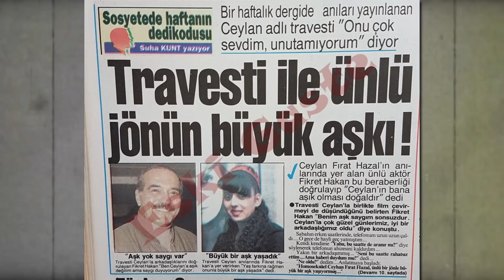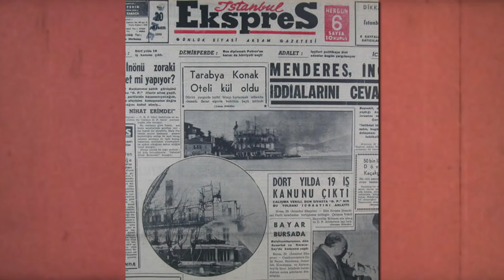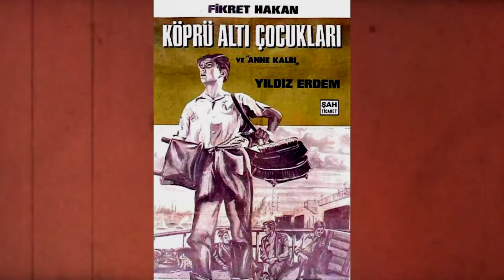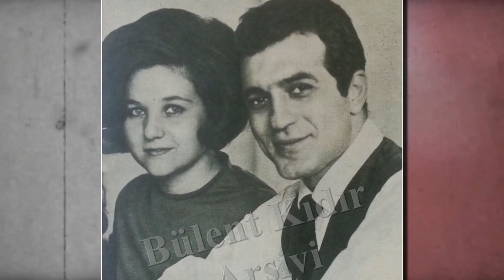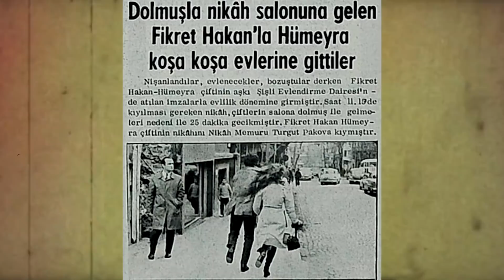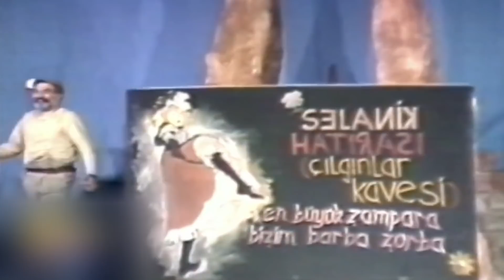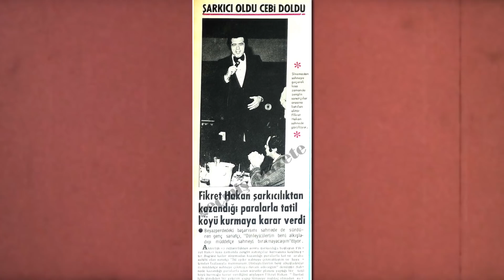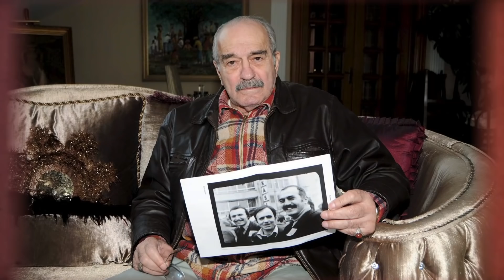FİKRET HAKAN KİMDİR? Son Yıllarını Acı İçinde Geçirdi... | Hollywood'u Elinin Tersiyle İten Adam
204 FİLM VE 28 DİZİDE BAMBAŞKA KARAKTERLERE CAN VEREN FİKRET HAKAN YANİ GERÇEK ADIYLA BUMİN GAFFAR ÇITANAK. ONUN HİKAYESİ BİRBİRİNDEN İLGİNÇ OLAYLARLA DOLU. 1. EVLİLİĞİ 1 YIL 2. EVLİLİĞİ 66 GÜN 3. EVLİLİĞİ 375 GÜN, 4. EVLİLİĞİ  30 GÜN 5. EVLİLİĞİ BİR YILDAN BİRAZ FAZLA SÜRDÜ, ASLINDA EVLİLİĞE TAHAMMÜLÜ YOKTU AMA 5 KEZ EVLENDİ  VE  ÇOCUĞUNU EVLİLİK DIŞI BİR İLİŞKİDEN YAPTI, , BİR TRAVESİYLE AŞK DEDİKODULARI ÇIKINCA AŞIK DEĞİLİM AMA CEYLANI SEVİYORUM ONA SAYGI DUYUYORUM DİYEREK KORKUSUZCA HİSLERİNİ SAVUNDU, 4. EŞİ HÜMEYRAYI DÖVEREK HASTANELİK ETTİ,, HERKES YILMAZ GÜNEYE ARKASINI DÜNMÜŞKEN, O DOSTUNUN YANINDA OLUP ONUNLA BAŞROLÜ PAYLAŞTI, YERİ GELDİ BU FİLM TUTMAZ DEYİP TÜRKAN ŞORAYIN FİLM TEKLİFİNİ REDDETTİ, GÜN OLDU OYUNCUKTAN YETERLİ PARAYI KAZANAMADIĞI ZAMANLARDA ŞARKICILIK YPATI KAZANDIĞIM PARAYLA TATİL KÖYÜ KURACAĞIM DEDİ, ÇOK SEVDİĞİ JAGUARINA MİMİBÜS ÇARPINCA ÇOCUKLAR GİBİ HÜNGÜR HÜNGÜR AĞLADI, PARASIZ KALINCA KIŞIN ÜŞÜMEMEK İÇİN ÇÖP KUTULARININ TAHTA KAPAKLARINI TOPLAYIP YAKACAK HALE GELDİ. ÇOK ŞEY SIĞDIRDI ÖMRÜNE GELİN SÖNÜP GİDEN BU YEŞİLÇAM STARINI DAHA YAKINDAN TANIYALIM….
FİKRET, 23 NİSAN 1934’TE, , GAFFAR VE FATMA BELKIS’IN OĞLU  OLARAK BALIKESIR’DE DÜNYAYA GELDI. . BABASI EDEBIYAT ÖĞRETMENI, ANNESI  BAŞHEMŞIREYDI. BABASI GAFFAR BEY, BALIKESİR’DEN GALATASARAY LİSESİ’NE ATANDIĞINDA İSTANBUL’A YERLEŞMEK ZORUNDA KALDILAR.  İLK VE ORTA EĞİTİMİNİ İSTANBUL’DA TAMAMLAYAN FİKRETLİSE YILLARINDA AKLI BAŞINDA VE NE ISTEDIĞINI BILEN BIR DELIKANLIYDI. ÇOK İYİ RUSÇA BİLEN BABASININ YAPTIĞI ÇEVİRİ KİTAPLARIYLA BİRLİKTE ZENGİN BİR KİTAPLIĞA SAHİP OLAN FİKRET HAKAN İÇİN KÜÇÜK YAŞLARDAN İTİBAREN OKUMAK VE YAZMAK YAŞAMININ BİR PARÇASI HALİNE GELDİ.  O DÖNEMLERDE GAZETECİLİĞE MERAK SALDI. YAZDIKLARI DA KÜÇÜMSENECEK ŞEYLER DEĞILDI. O DÖNEM İSTANBUL EKSPRES GAZETESI’NDE RÖPORTAJLARINI VE KÜÇÜK ÖYKÜLERINI YAYINLADI. KÜÇÜK YAŞTA PARA KAZANMAK A ONA TATLI GELMIŞTI. ARTIK ELI EKMEK TUTUYOR KENDINI KOCA ADAM GIBI HISSEDIYORDU. BU DURUM ONU OKULDAN UZAKLAŞTIRDI. TAKSIM LISESI 1. SINIFTAN AYRILDIĞINDA DAHA 16 YAŞINDAYDI. FİKRET OKULU BIRAKIR BIRAKMAZ  GAZETECILIK MACERASININ YANINA BIR DE TIYATRO SERÜVENI EKLENDI. İLKEZ,1950’DE “ÜÇ GÜVERCIN” OPERETINDE PALYAÇO ROLÜYLE “SES TIYATROSU” SAHNESINDE GÖSTERDI KENDINI. ,TAM DA O GÜN ADINI “FIKRET HAKAN” OLARAK DEĞIŞTIRMEYE KARAR VERDI. TİYATRO SAHNELERİNDE OLMAKTAN ÇOK MEMNUNDU FİKRET.ÇIKTIĞI SAHNEDE UZUN YILLAR KALDI.. "SES TİYATROSU, CEP TİYATROSU, KÜÇÜK SAHNE, ÇIĞIR SAHNE, KENDI KURDUĞU SAHNE 8 VE FIKRET HAKAN TIYATROSU"NDA 1980 SONUNA KADAR SAHNEYE ÇIKMAYA DEVAM ETTI. . YILLAR SONRA GERİYE DÖNÜP BAKTIĞINDA HAYATINI ŞÖYLE ÖZETLİYORDU FİKRET,  “HAYATIMDA ÜÇ SIÇRAYIŞ YAPTIM; BABIALI (GAZETECILIK), PERA (TIYATRO) VE SINEMA” BAHSETTİĞİ ÜÇÜNCÜ SIÇRAYIŞI, 1953’TE “KÖPRÜALTI ÇOCUKLARI” ADLI SINEMA FILMINDEKI ROLÜYDÜ. BU FILMDE YALNIZ FIZIĞIYLE DEĞIL, GÜÇLÜ OYUNCULUĞUYLA DA SINEMADA ADINDAN SÖZ ETTIRDI. 1955'TE LÜTFI AKAD'IN YÖNETTIĞI ‘BEYAZ MENDIL' FILMI ADINI DUYURMASINI SAĞLADI. BIR YANDAN YUMUŞAK GÜLÜŞÜ, BIR YANDAN SERT BAKIŞLARI VE HER ŞEKLE BÜRÜNEN YÜZÜYLE HER FILMINE AYRI IMZA ATAN SANATÇI, SALON ADAMI, KÖY DELIKANLISI, IŞÇI, PATRON, POLIS, DOLANDIRICI, IYI, KÖTÜ AYRIMI YAPMADAN HER ROLÜ HAKKINI VEREREK CANLANDIRDI.
GENELLIKLE AYNI YÜZ VE KONULARI PERDEDE GÖRMEK ISTEYEN SEYIRCI VE BU TALEBI DIKKATE ALAN YAPIMCILAR BAŞLANGIÇTA HAKAN'IN BU SIRA DIŞI OYUNCULUK ANLAYIŞINI YADIRGASA DA O CANLANDIRDIĞI KARAKTERLERLE TAKDIR TOPLAMAYI SÜRDÜRDÜ.
FİKRET HAKAN, KISA ZAMANDA KENDİNİ KANITLAMIŞ VE SİNEMANIN SEVİLEN SİMALARINDAN BİRİ HALİNE GELMİŞTİ.  KAZANDIĞI PARA MIKTARI ARTTIKÇA BAŞLADIKÇA YAŞAM ŞEKLI DE DEĞIŞIYORDU.. ARTIK GECE HAYATI VAZGEÇILMEZLERINDEN BIRI OLMUŞTU. GENÇ VE GÜZEL  KADINLAR DA BU YAKLIŞIKLI VE ÜNLÜ GENCIN ETRAFINDA ŞEN DOLANIR OLMUŞLARDI.. 1958’DE ASKERE GİTMEK İÇIN VERDIĞI ARA DIŞINDA  HEP KAMERA ÖNÜNDEYDI.. 1960’DA OYNADIĞI “YILANLARIN ÖCÜ" VE "KARANLIKTA UYANANLAR” ADLI FILMLERDEN SONRA ARTIK ONU TANIMAYAN KALMAMIŞTI. YILDA 15- 20 FİLM ÇKER OLMUŞTU. FIKRET YAZMA SEVDASINDAN  DA GIDEREK UZAKLAŞIYORDU. HATTA YILLAR SONRA BU GÜNLERINI “DEĞIL YAZMAK, UYUMAYA BILE ZAMAN BULAMIYORDUM” ŞEKLINDE ANLATMIŞTI.  204 FİLM VE 28 DİZİDE OYNADI, 1970'Lİ YILLARDA SENARİST, YÖNETMEN VE YAPIMCI OLARAK ÇALIŞTI. 'ÜÇ ARKADAŞ'1958 VE 'KEŞANLI ALİ DESTANI'YLA 1964 DA BÜYÜK BİR ÜNE KAVUŞTU